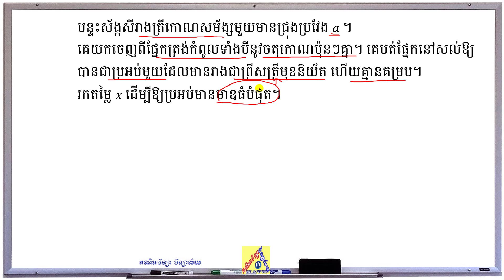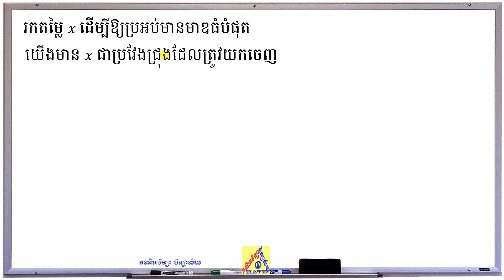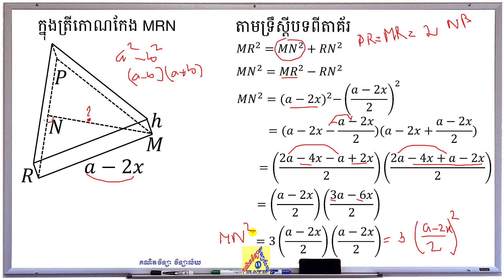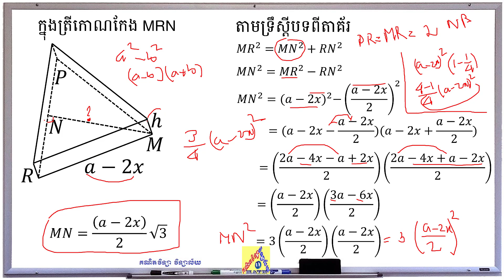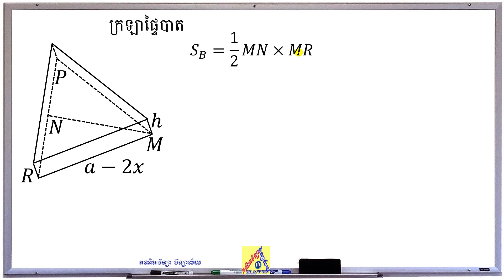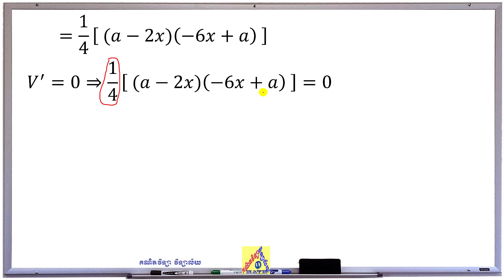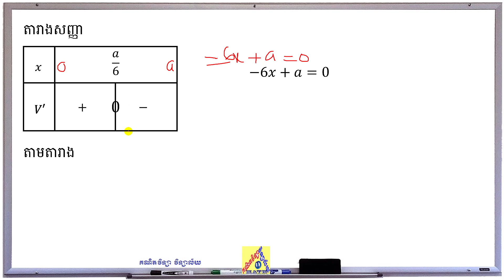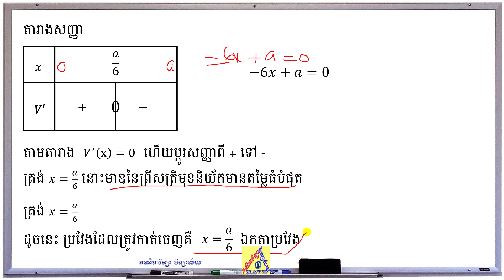Part-2 | អតិ-អប្បបរមាធៀប | អនុវត្តន៍ដេរីវេ | គណិតវិទ្យា វិទ្យាល័យ